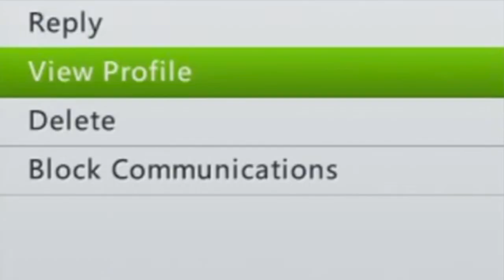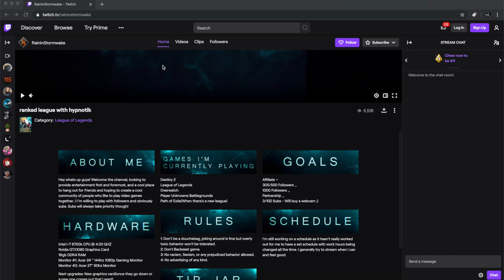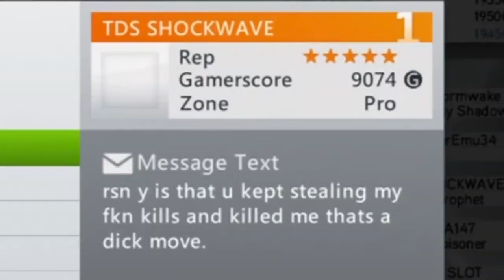It's been awhile hasn't it? ;)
Its been forever since I made a video.  Been working on the idea for this project for a bit, a proper way to return to youtube and let you all know that I'm going to be streaming consistently.  And I'd love your support!  Thank you.  All of you.  Everyone.  Really.